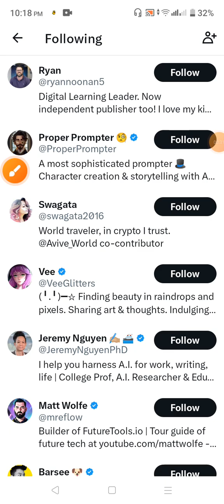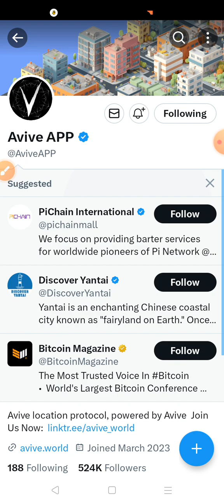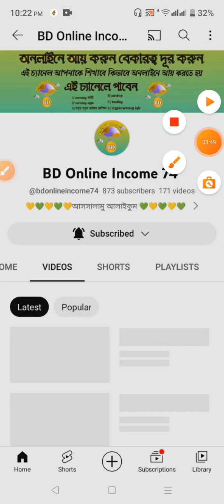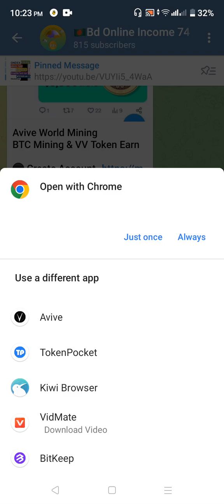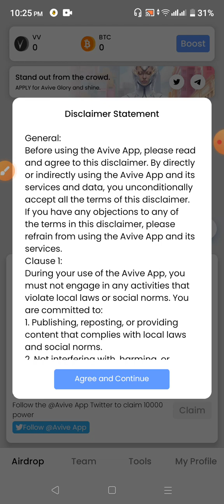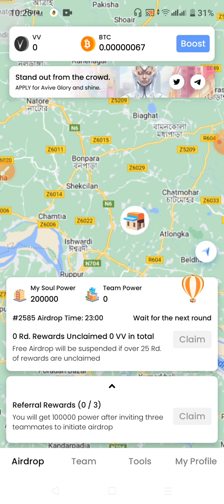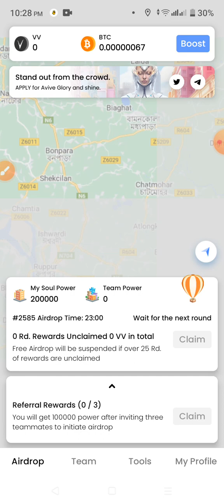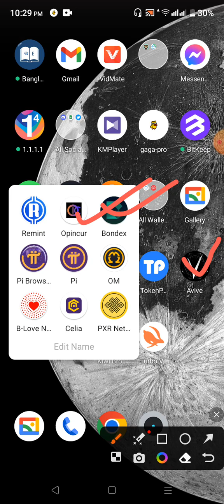Avive Mining থেকে হাজার টাকা ইনকাম | Avive Mining Speed Increase | Avive Mining Magic Stone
◾ Refer Code- cfchc2

Any problem 👍
My contact address :

Note : - all the images/pictures shown in the video belongs to the respected owners and not me... i am not the owner of any pictures showed in the.

Keyboard.
gaming airdrop, gaming earning, Today Binance Learn And Earn Event Quiz And Anwar,